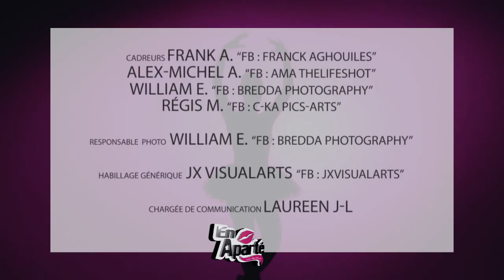Marvin & Euridee's En Aparté Avec Querida CV - S01/ITW04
En Aparté avec Querida CV est le nouveau concept d'émission qui vous convie à découvrir des personnalités de tout bord, présentant leurs actualités, leurs agendas, leurs projets du moment ou à venir!

Une Production : VisualDreams CS
Réalisation : J.Wax "Jx Visual Performer"
Cadrage : Ama | Bredda | C-Ka | Franck
Composition Musicale : Stephane O'ney